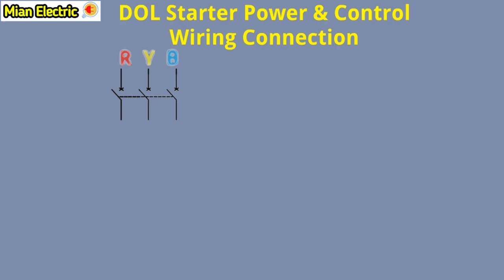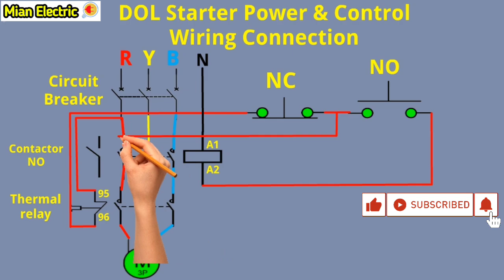Dol Starter Control and Power Wiring Diagram with NO NC Push Button ✅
Hi
Friends
I am Muhammad Bilal Welcome to our YouTuber channel Mian Electric.
Dol Starter Control and Power Wiring Diagram